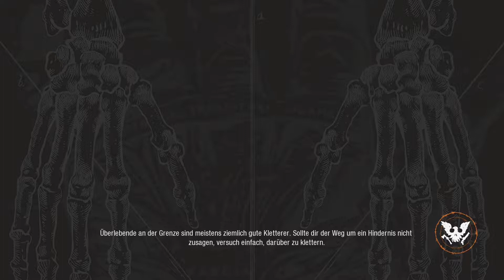State of Decay 2 # 01 ◈ Start in die Zombie Apokalypse★ Let's Play State of Decay 2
» Let's Play State of Decay 2 «
Deutsches PC Gameplay von State of Decay 2.
Kommentiert von Gilford